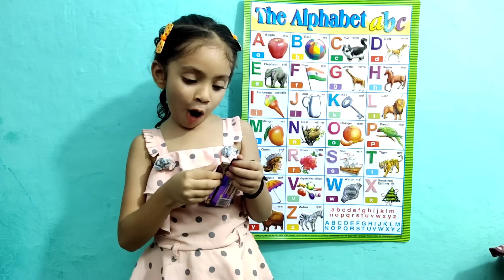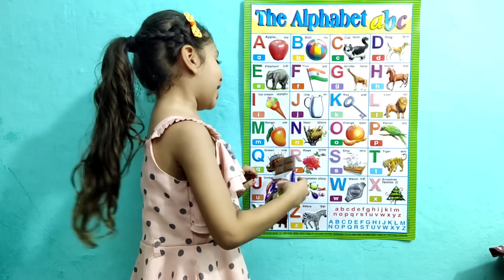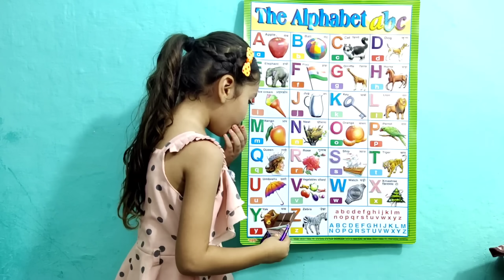abcd, abcde, a for apple b for ball c for cat, alphabets,phonics song, अ से अनार, english varnamala